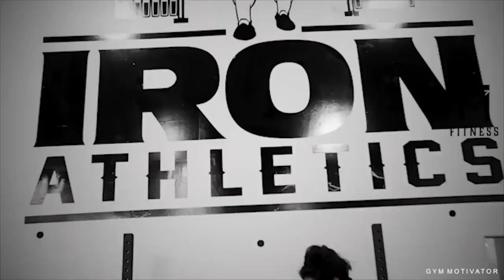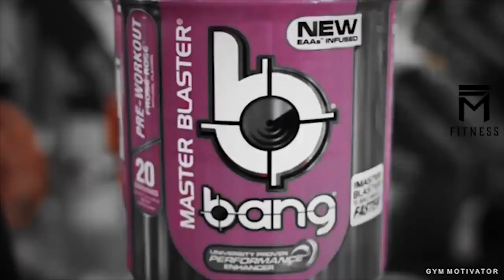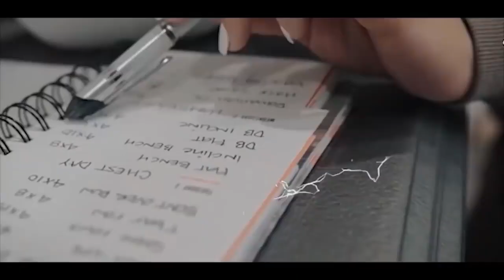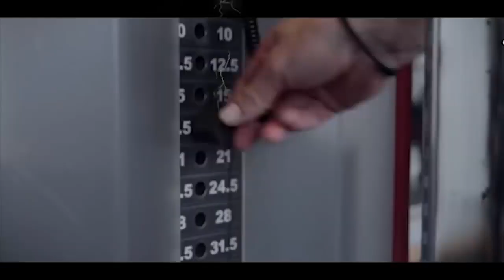Best Gym Music Mix 2021 💪 Best Workout Music Mix 2021 💪 Workout Motivation Music Mix 💪